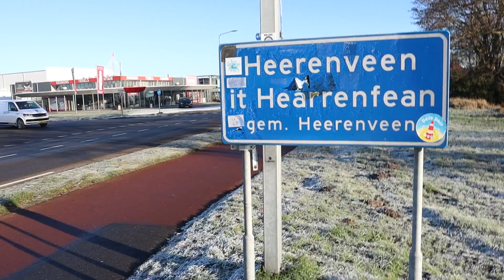HOE GA JE TERUG NAAR WERK NA BRANDWONDEN | Marjorie gaat langs bij Irma in Heerenveen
Irma liep bij een zwaar auto-ongeluk ernstige brandwonden op. Na een lange revalidatie wilde ze weer werken, maar hoe doe je dat? Waar loop je tegenaan en wat kan je nog? Marjorie gaat bij haar langs en bespreken hoe zij er mee om ging.